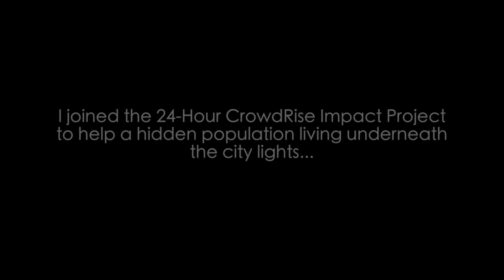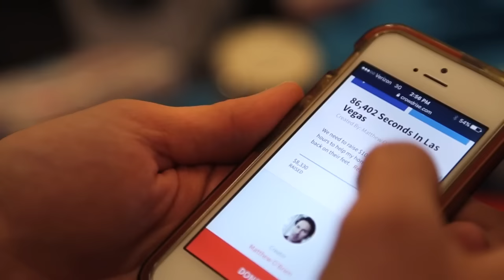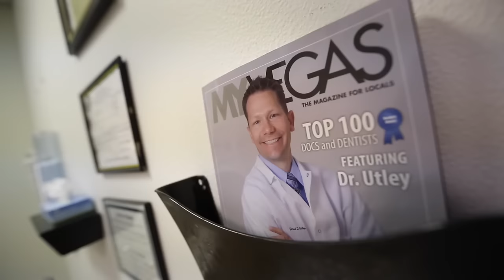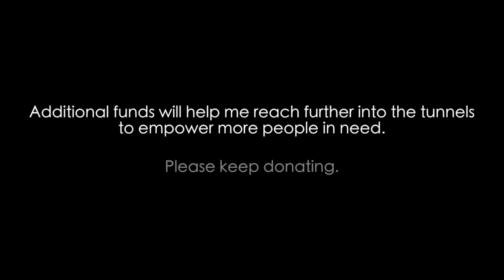86,402 Seconds in Vegas | IMPACT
With the CrowdRise 24-Hour Impact Project, I raised over $14k in 24 hours to help the homeless living in the underground flood channels beneath Vegas.  During the following 24-hours, I distributed necessary supplies - food, clothes, shoes, toiletries, lights, transportation, storage, health care, and much needed support.  It is my goal to empower the people of the tunnels and change their lives.  THANK YOU FOR YOUR SUPPORT.  You have made all the difference.

Video Production: Video Vision 360
Special thanks to Zappos, BDG Dental Services, and all the people in the tunnels.